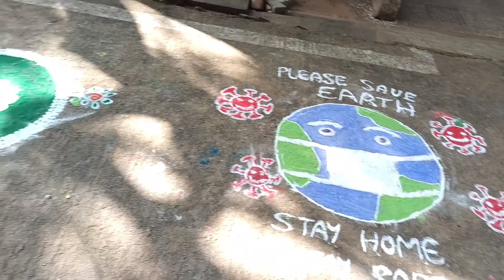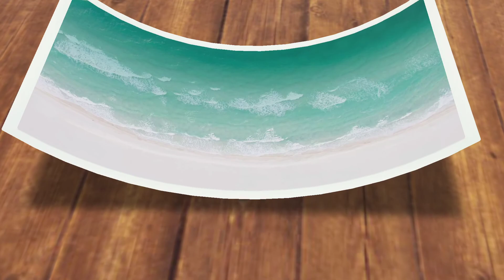Tirupati airport republic day celebrations